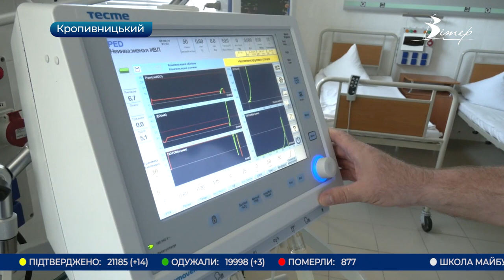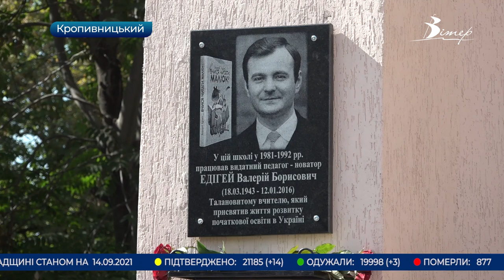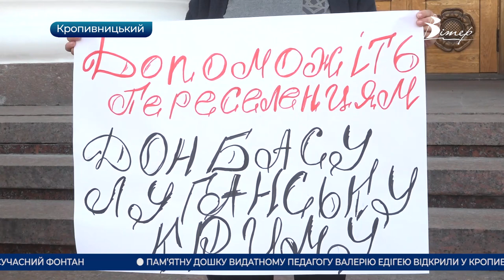Головні новини Кіровоградщини | 14 вересня 2021 року | телеканал Вітер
- майже на 7 мільйонів гривень скоротили фінансування обласної дитячої лікарні у Кропивницькому;
- через бізнес підрізали чоловіка у Кропивницькому;
- пам'ятну дошку видатному педагогу Валерію Едігею відкрили у Кропивницькому;
- міжшкільний ресурсний центр на базі НВО “Мрія” відкрили у Кропивницькому;
- акцію проти перевезення в Україну афганських біженців влаштували під Кропивницькою міськрадою;